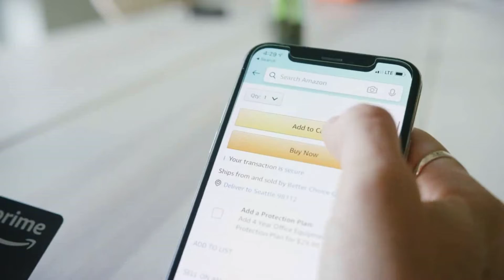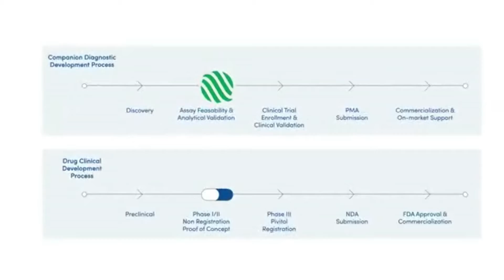Emily Mattheson - Corporate Narration Video Reel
A sample of Emily Mattheson's Corporate Narration voiceover work.